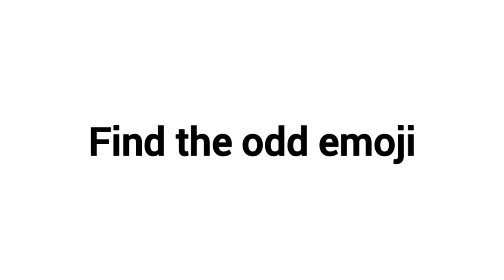Click 3 Times To Enter This Video (Hurry Up)